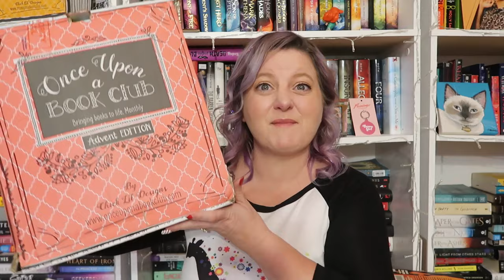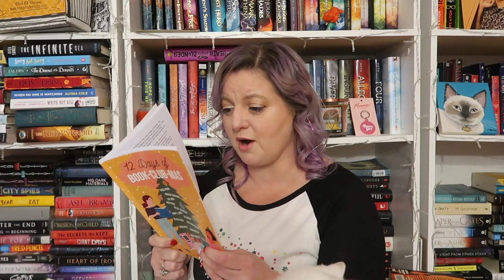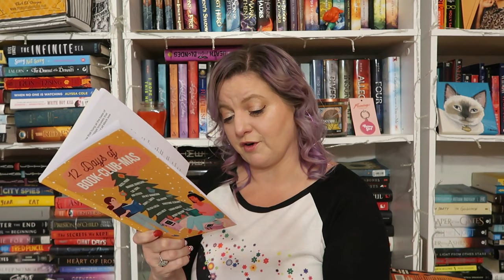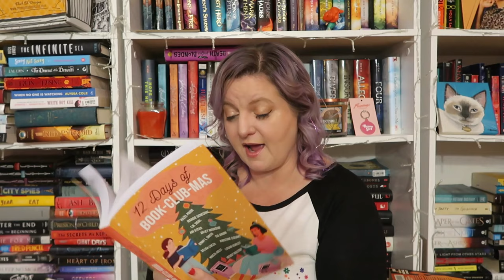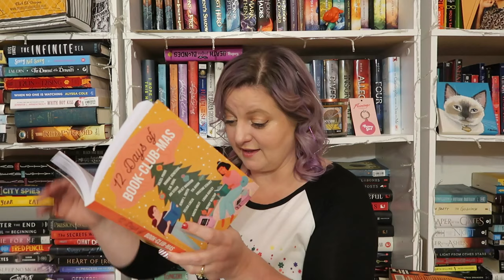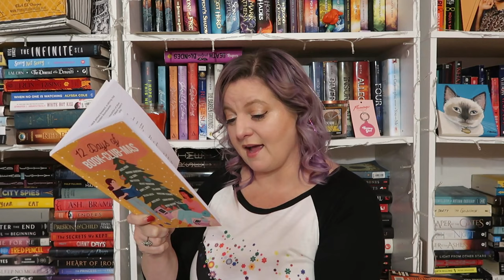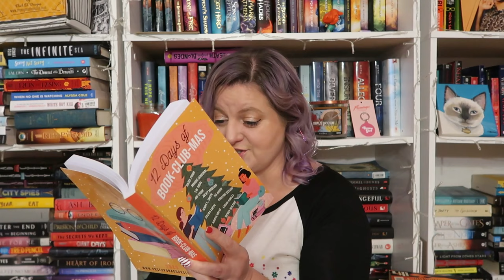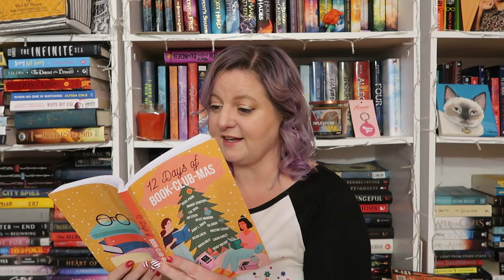Once Upon A Book Club Advent Day 6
Hey guys!  So one of my all time favorite subscription boxes created a bookish advent calendar that I absolutely adored and wanted to share with you!  Obviously you can't get this one as it has already past, but this will give you an idea of what to expect from the Once Upon A Book Club Mas Bookish Advent Calendar for years to come.  I will absolutely get this every year!  I loved it!  If you are interested in getting their monthly book subscription box or their monthly phone case subscription box or any of their other special occasion boxes, I will include the link and info down below!
 I hope you enjoy this video!  Love you all bunches!

Once Upon A Book Club Mas Bookish Advent Calendar

Comes with the 12 Days of Book-Club-mas Book to guide you through all 12 days of opening your perfectly bookish gifts!  Each box comes with over a $200 value in gifts, and was on sale for only $79.99 with free US shipping!  This box is perfect for anyone who loves READING!  All the gifts are custom-designed and perfect for bookworms to use year-round!  These boxes shipped in early December!  This box will included books they absolutely loved, as well as the array of custom-designed gifts!  These books are perfect for anyone 16+.  The included stories in the "Book-Club-mas Book" are all family-friendly so grab the kids and have them participate in this interactive countdown to the holidays!

Once Upon A Book Case

Now you can bring a book with you everywhere you go!

Their monthly subscription sends you phone cases designed to look like book covers, so that you can bring your favorite literature with you wherever you go! Tell them your phone size and style! Don't worry, they have you "Covered".

Valued at $50 per box

Each Book Box includes: 1 different style phone case with a small gift such as a necklace, bookmark, notepad, and a 5x7" quote print

Fashionable bookish accessories included

Young Adult Box: For ages 14+, includes 1 YA fiction book, 3 to 5 wrapped gifts, a 5x7 quote print, discussion questions and read-a-long dates for live discussion, and gift opening with fellow readers

Adult Box: For ages 18+, includes 1 Adult fiction book, 3 to 5 wrapped gifts, a 5x7 quote print, discussion questions and read-a-long dates for live discussion, and gift opening with fellow readers

You can also check out my Once Upon A Book Club Advent Day 2 while you are at it!

If you want to send me something:

Packages can be sent to:

Completely Melanie
302 Northgate Mall
Unit 15